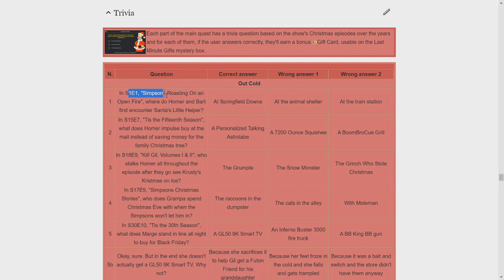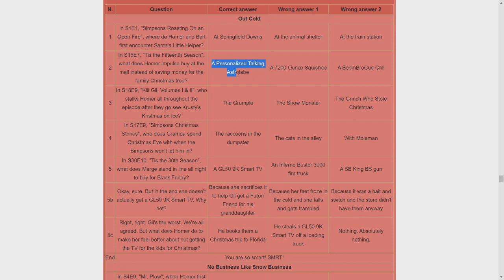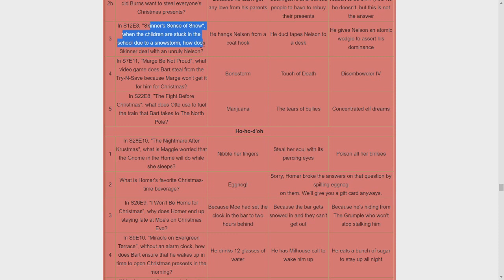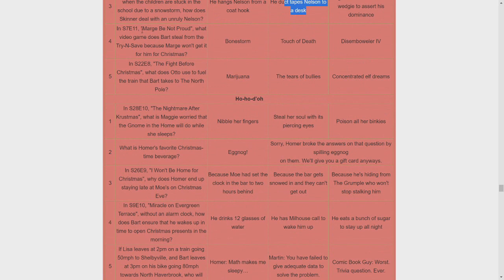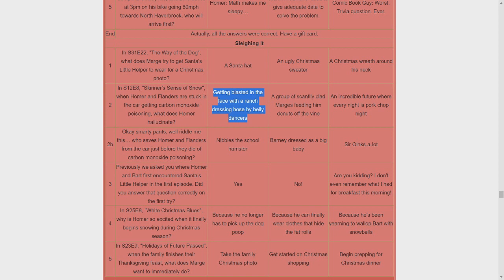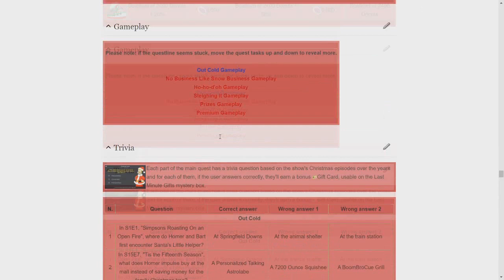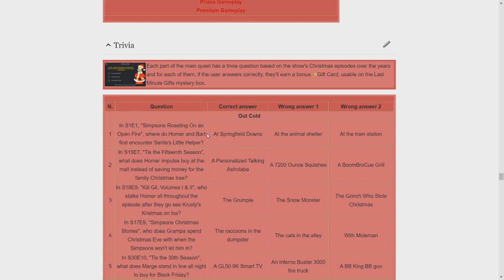Trivia Answers - Christmas Who Dunnit - The Simpsons Tapped Out